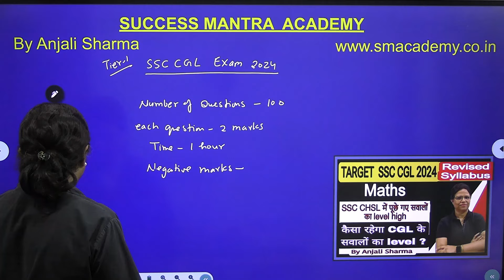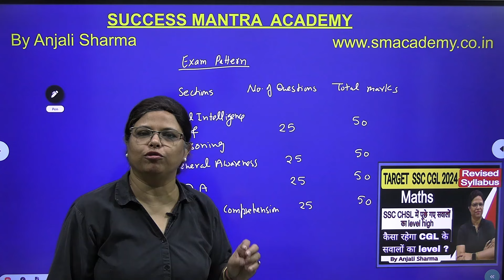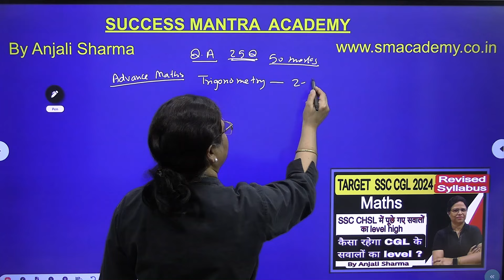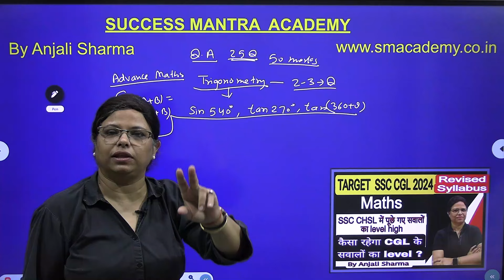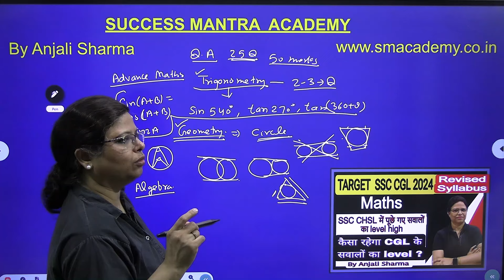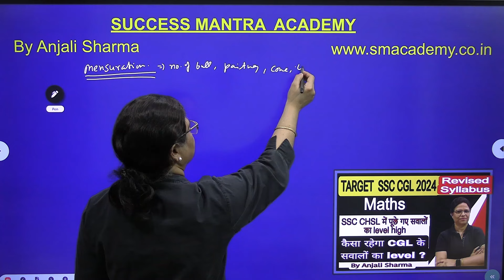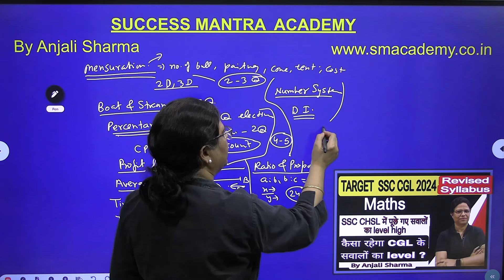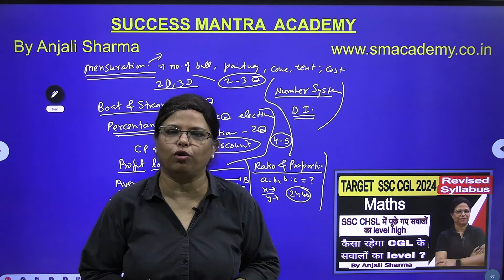SSC CGL 2024 | SSC CGL SYLLABUS | EXAM PATTERN | BY ANJALI SHARMA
EXAM PATTERN
SSC CGL 2024
ssc CGL
ssc chsl 2024
ssc chsl previous question paper
PREVIOUS YEARS QUESTIONS PAPER
PREVIOUS YEARS MATHS QUESTION
MATHS STRATEGY SSC